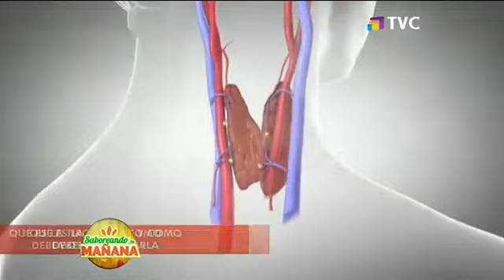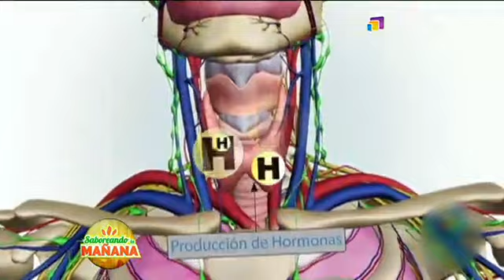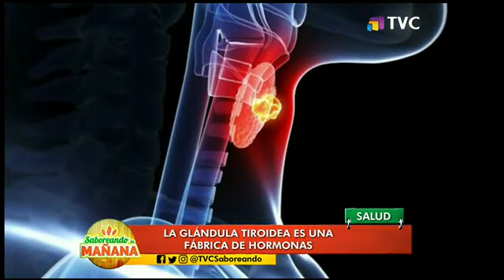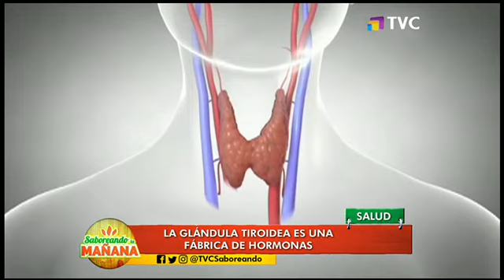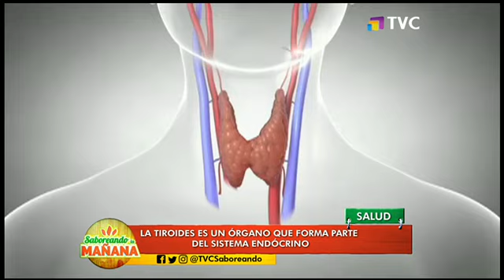Cómo prevenir la tiroiditis de manera natural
Tiroiditis indica una inflamación de la glándula tiroides. Se trata de un término general para denominar la patología inflamatoria que afecta a esta glándula endocrina, con lo que se desglosa en varios tipos de diferente etiología. Desde el punto de vista clínico se consideran tres grupos de tiroiditis en función del curso de la enfermedad. Conoce algunos consejos